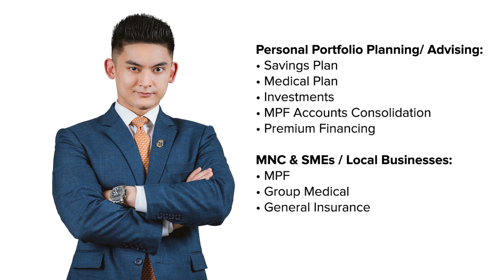𝙆𝙞𝙣𝙚𝙩𝙞𝙘 𝙊𝙪𝙩𝙘𝙤𝙢𝙚 - 𝙋𝙖𝙤𝙡𝙖 𝙎𝙚𝙭𝙩𝙤𝙣 (𝙁𝙤𝙪𝙣𝙙𝙚𝙧 & 𝘾𝙧𝙚𝙖𝙩𝙞𝙫𝙚 𝘿𝙞𝙧𝙚𝙘𝙩𝙤𝙧 𝙤𝙛 𝙑𝘼𝙎 𝙈𝙚𝙙𝙞𝙖 𝙃𝙆)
I am a Hong Kong-based Financial Advisor that caters mainly to non-locals and my fellow Filipino's.

I provide FREE advice on Building Your Wealth, Risk Management and Insurance.

𝙋𝙖𝙤𝙡𝙖 𝙎𝙚𝙭𝙩𝙤𝙣, 𝙁𝙤𝙪𝙣𝙙𝙚𝙧 𝙤𝙛 𝙑𝘼𝙎 𝙈𝙚𝙙𝙞𝙖.
𝘼𝙡𝙬𝙖𝙮𝙨 𝙗𝙚𝙚𝙣 𝙥𝙖𝙨𝙨𝙞𝙤𝙣𝙖𝙩𝙚 𝙞𝙣 𝙁𝙞𝙡𝙢 𝙈𝙖𝙠𝙞𝙣𝙜 𝙖𝙣𝙙 𝙩𝙝𝙚 𝘾𝙧𝙚𝙖𝙩𝙞𝙫𝙚 𝙎𝙥𝙖𝙘𝙚
𝙨𝙝𝙖𝙧𝙚𝙨 𝙖𝙗𝙤𝙪𝙩 𝙝𝙚𝙧 𝙨𝙩𝙤𝙧𝙮 𝙤𝙣 𝙗𝙚𝙞𝙣𝙜 𝙝𝙚𝙡𝙙 𝙗𝙖𝙘𝙠 𝙛𝙧𝙤𝙢 𝙥𝙪𝙧𝙨𝙪𝙞𝙣𝙜 𝙝𝙚𝙧 𝙥𝙖𝙨𝙨𝙞𝙤𝙣
𝙙𝙪𝙚 𝙩𝙤 𝙖 𝙜𝙧𝙚𝙖𝙩 𝙥𝙖𝙮𝙞𝙣𝙜 𝙤𝙥𝙥𝙤𝙧𝙩𝙪𝙣𝙞𝙩𝙮 𝙨𝙝𝙚 𝙡𝙖𝙣𝙙𝙚𝙙 𝙞𝙣 𝙈𝙖𝙘𝙖𝙪.
𝙏𝙤 𝙜𝙞𝙫𝙞𝙣𝙜 𝙪𝙥 𝙖 𝙡𝙤𝙣𝙜 𝙗𝙪𝙞𝙡𝙩 𝙘𝙖𝙧𝙚𝙚𝙧 𝙥𝙖𝙩𝙝 𝙖𝙣𝙙 𝙛𝙖𝙘𝙚 𝙖 𝙍𝙀𝙎𝙀𝙏 𝙩𝙤 𝙩𝙖𝙠𝙚 𝙖 𝙇𝙀𝘼𝙋
𝙤𝙛 𝙁𝘼𝙄𝙏𝙃 𝙩𝙤 𝙥𝙪𝙧𝙨𝙪𝙚 𝙬𝙝𝙖𝙩 𝙇𝙄𝙂𝙃𝙏𝙎 𝙝𝙚𝙧 𝙪𝙥 𝙙𝙚𝙚𝙥 𝙬𝙞𝙩𝙝𝙞𝙣.

Follow Paola Sexton at:
LinkedIn: Paola Sexton | VAS Media HK

Videographer
Facebook: Edry Mendoza - Video Creator